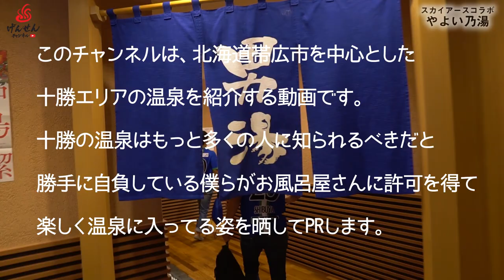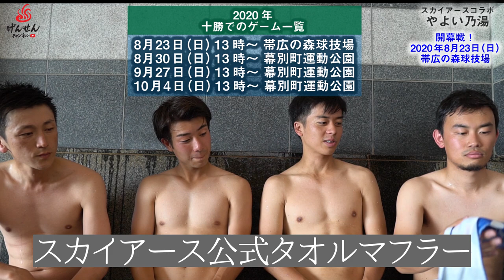【ゲスト企画】やよい乃湯に北海道十勝スカイアース 渋谷選手＆松尾選手に来ていただきました #18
北海道帯広の大型銭湯「やよい乃湯」の2回目の紹介動画。今回は、十勝からJリーグ参入を目指すサッカーチーム「北海道十勝スカイアース」の渋谷選手と松尾選手をゲストにお招きしました。スカイアースのスポンサーでもあるやよい乃湯さんとスカイアースの選手との関わり方や、2020年開幕戦についてのお話などを伺いました。

住所：北海道帯広市西18条南2丁目5番32
大人(12歳以上)　450円
営業時間／10：00〜24：00（23：30最終受付）

北海道帯広市を中心とした十勝エリアの温泉を紹介するチャンネルです。

・取材、コラボ依頼問合先

・MUSIC
Title: All The Colors by Dj Quads

【構成・撮影編集】
野澤 一盛